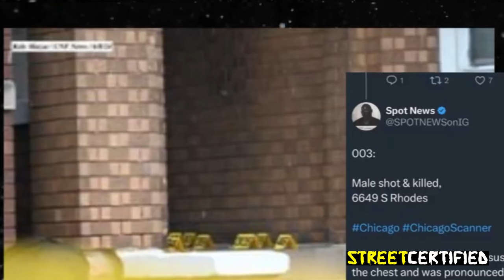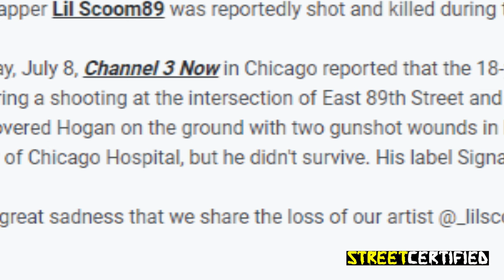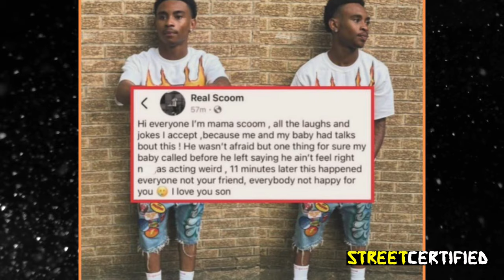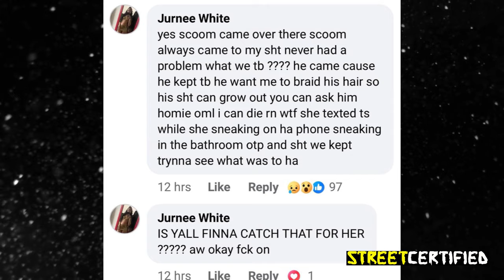Inside The Life And Death Of LIL SCOOM | HOOD DOC